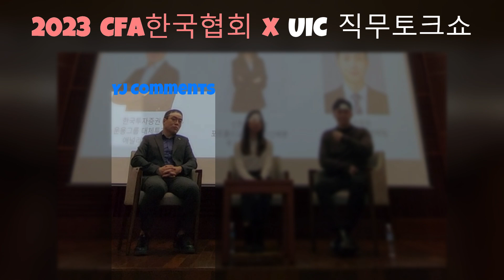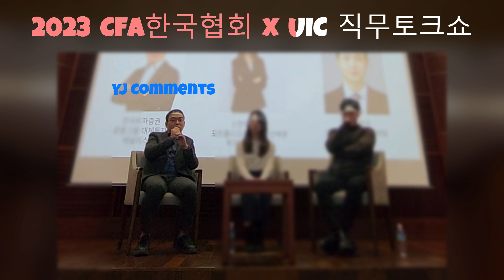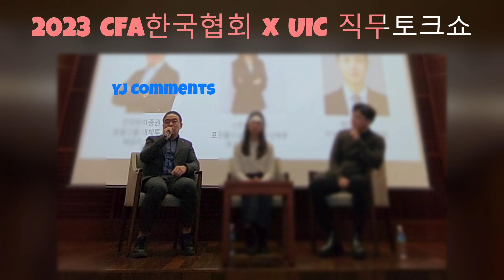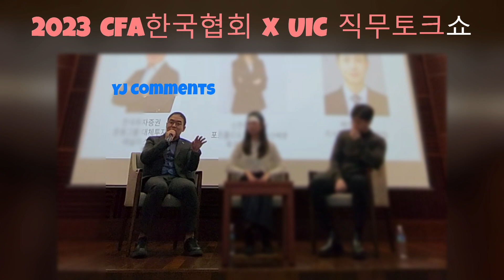[YJ Comments] 금융권 취업관련 'CFA한국협회 x UIC 직무토크쇼 (2023.11.18) @ 여의도'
안녕하세요

얼마 전에 개최 되었던 'CFA한국협회 x UIC 직무토크쇼'에
증권부분 연사로 참석했던 와이제이입니다.

이 때 제가 답변했던 주요 코멘트들 정리해서 송부합니다.